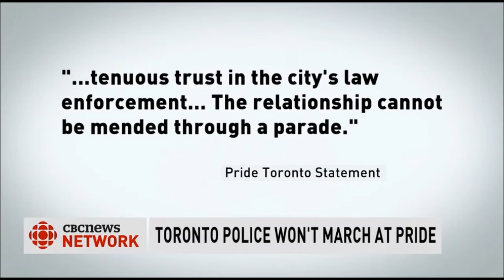Danielle Bottineau (LGBT Liaison Officer) On Cop Ban @ Gay Pride Toronto